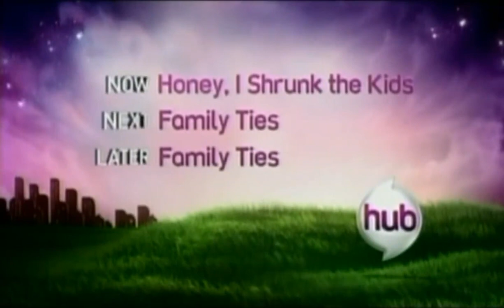The Hub Oct 15, 2010 Now Honey, I Shrunk The Kids, Next Family Ties, Later Family Ties On The Hub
Your Watching Honey, I Shrunk The Kids, Next Watch Michael J. Fox On Family Ties, Later It's Another Episode Of Family Ties Only On The Hub.